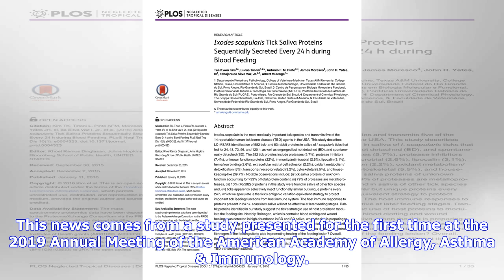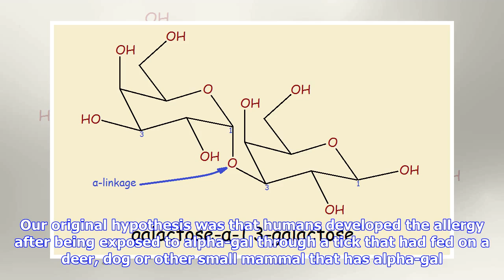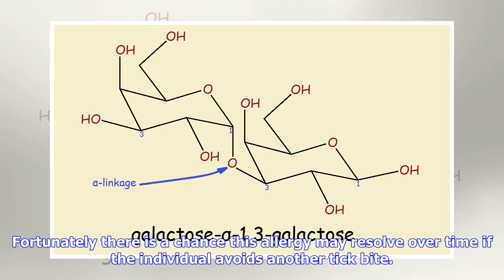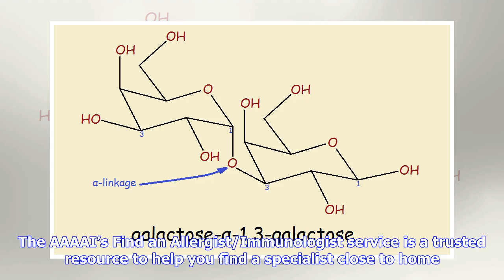Red Meat Allergy May Develop Due to Tick Saliva, Not Blood Meal Status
"These results suggest that more tick bites than we initially suspected could pose a risk for developing red meat allergy." - Scott P. Commins, MD, PhD SAN FRANCISCO (PRWEB) February 23, 2019 Alpha-gal syndrome (AGS), a food allergy commonly known as red meat allergy, may develop from ticks’ saliva itself, whether a tick has fed on another animal before biting a human or not. This news comes from a study presented for the first time at the 2019 Annual Meeting of the American Academy of Allergy, ...